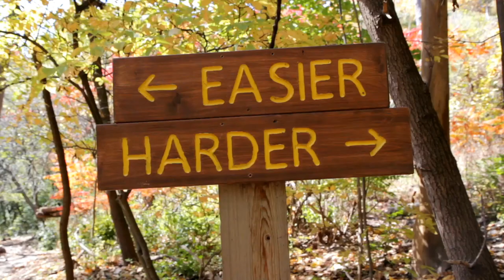The Weight of the World A Dreamer's Tale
Do you feel as though everything in your life feels heavy. Does it seem as though you are carrying the weight of the world on your shoulders? Then this parable is for you! May it give you hope in times of despair and uncertainty!